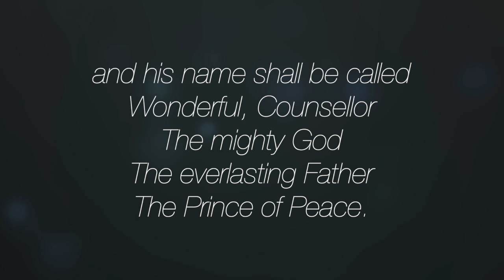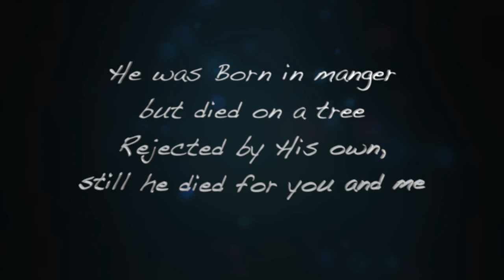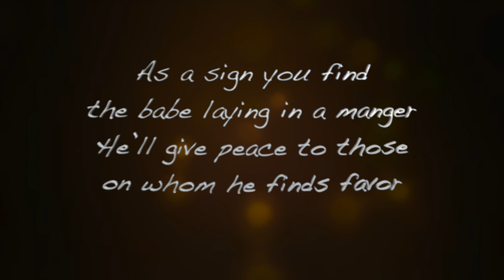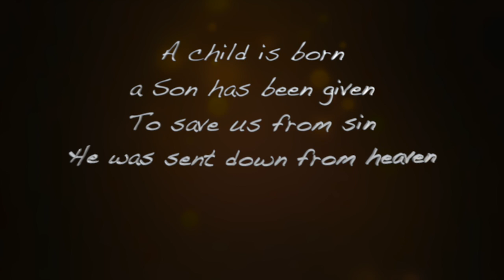A Son is Given - Track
We have been blessed because for unto us three children have been born.  Unto us three sons have been given.  Life is a blessing from God, having a child is one of the greatest joys. Looking back at all the blessings God has giving us, our boys are our greatest blessings.  As we go through life’s struggles one son is fighting every day to live, while the other is finding ways to end it and our other son is trying to hang in there one day at a time. They all feel that the world is upon on their shoulders but not realizing our Lord Jesus Christ has paid it all in full at the Cross.

Lyrics:
For unto us a child is born. unto us a son is given
and the government shall be upon his shoulder
and his name shall be called Wonderful, Counsellor,
The mighty God, The everlasting Father, The Prince of Peace.

A child is born a Son has been given
To save us from sin, he was sent down from heaven
On a star-studded night as shepherds watched their flocks graze
While the angelic host filled the night with his praise!

Oh Emmanuel, our God you are with us
The Word was made flesh, and He dwells here with us
Wonderful Counselor, Mighty God Prince of Peace
He’s Lord of all lords and King of all kings.

He was Born in manger but died on a tree
Rejected by His own, still he died for you and me
Born in humility and buried in shame
But He rose one Sunday Morning with all Power in his Name

He is Lord of all lords and King of all kings!

Isaiah 9:6 – Recital
And there were shepherds living --- in the fields nearby
Keeping watch over --- their flock by night
Then an angel appeared --- and said “don’t be afraid”
Good tidings of great joy--- I bring on this day
In the city of David--- a Savior is born
He is the Messiah, --- He is the Lord
As a sign you find --- the babe laying in a manger
He’ll give peace to those --- on whom he finds favor
So join the heavenly host --- as they sing His Praise
Giving Glory to God --- for this glorious Day!